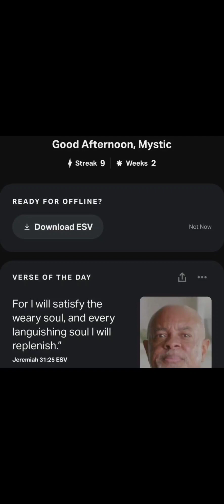105s 97 Players Max Out ! Street Basketball Association 🏀